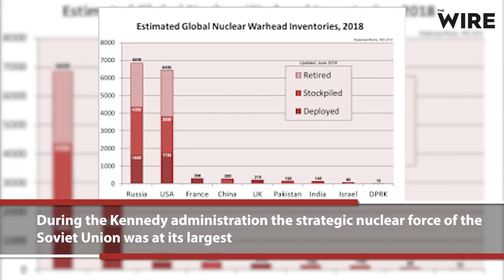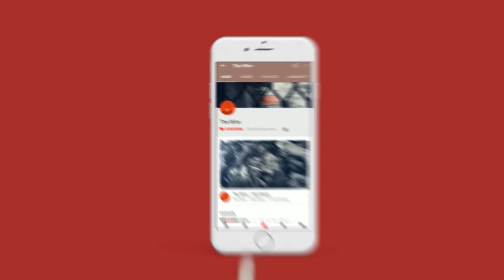Revolution in Military Affairs and India’s Defense Preparedness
Dr Happymon Jacob speaks with Dr Vipin Narang (Associate Professor,
Security Studies, MIT) about the new revolution in the military affairs (RMA) and its
implications on global and regional strategic stability. The conversation discusses China’s
growing military capabilities, especially new age weapon systems and their impact on India’s
defense preparedness. Dr Narang also discusses the concept of a ‘Third Nuclear Age’, tactical
nuclear weapon systems and their impact on nuclear dyads like India and Pakistan. How must
India’s strategic doctrine and practices adapt in order to maintain a healthy deterrent
capability in the third nuclear age?